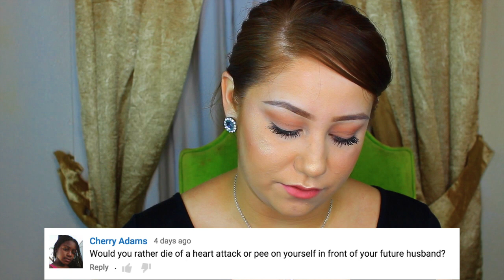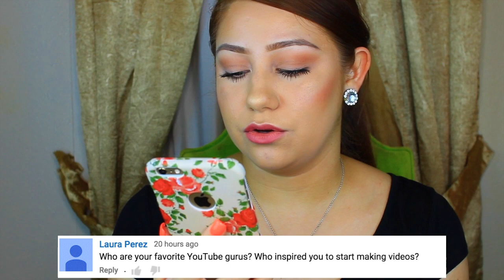heart attack & my reason for starting youtube? + BEAUTYCON LA|2015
promised links♥

marissa's instagram go follow her: MAYJC8

transitions/editing hacks by Gabrielle marie

vlogged everyday in December.

add me so we can chat ♥

beauty instagram: beautybylex1101

Vine: alexxis Rojas

We heart it: makeupbylex

❤ FAQ
camera: cannon rebelt3i
Camera lens: sigma 30mm 1.4
editing program: final cut pro x